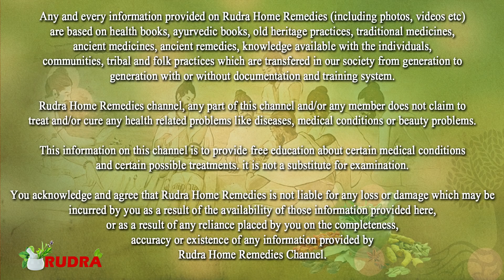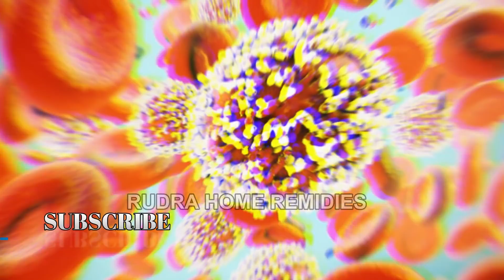सुबह सुबह तुलसी के 4 पत्ते खाने से जड़ से ख़त्म होंगे ये गंभीर रोग, बिमारी पास भी नही फटकेगी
सुबह सुबह तुलसी के 4 पत्ते खाने से जड़ से ख़त्म होंगे ये गंभीर रोग, बिमारी पास भी नही फटकेगी || Rudra Home Remedies
About Video-
Dost is video me Basil_leaves Tulsi ke patte khane ke fayde bataya gya hai jo humare Healt ke liye bahut hi faydeman hai..
aapko jarur jaanna cahiye.